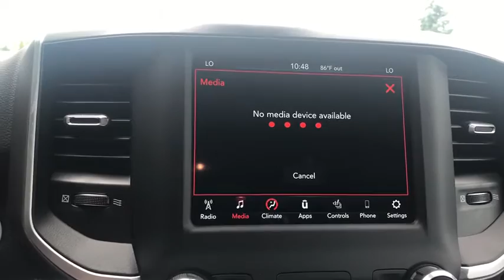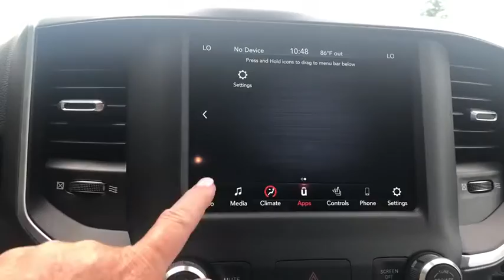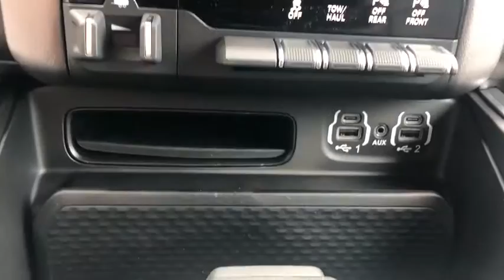2020 Ram 1500 Milwaukee, Kenosha Racine Waukesha, Franklin, Wisconsin R200694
Diamond Black Crystal Pearlcoat New 2020 Ram 1500 available in Racine, Wisconsin at Palmen Chrysler Dodge Jeep. Servicing the Milwaukee, Waukesha, Franklin, Kenosha, Wisconsin area.
2020 Ram 1500 Big Horn/Lone Star - Stock#: R200694 - VIN#: 1C6SRFFT4LN355111

For today's best price, contact Jessica at Palmen in Racine! Price does not include tax, title, license or service fees. Price includes: $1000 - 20MY CCAP Retail Bonus Cash 39CLM. Exp. 08/03/2020 $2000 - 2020 National Retail Consumer Cash 20CL1. Exp. 08/03/2020 $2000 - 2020 Retail Bonus Cash 20CLA1. Exp. 08/03/2020 $500 - Chrysler Capital 2020 Bonus Cash 20CL5. Exp. 08/03/2020 $500 - Midwest 2020 Bonus Cash MWCLA. Exp. 08/03/2020